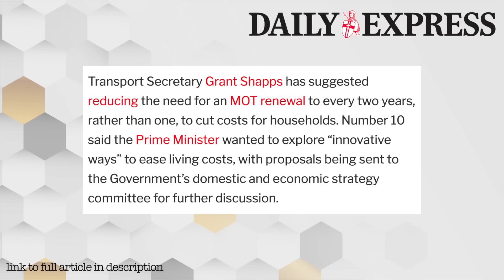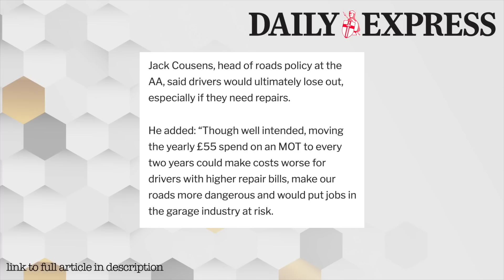Changes To MOT Tests? Need To Copy Spain I Reckon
Looks like there may be some changes coming to MOT tests, but I recently did one in Spain, and it’s just better there. I’ll tell you why